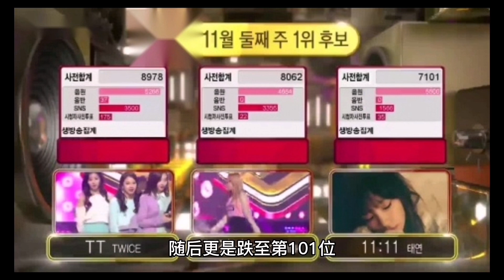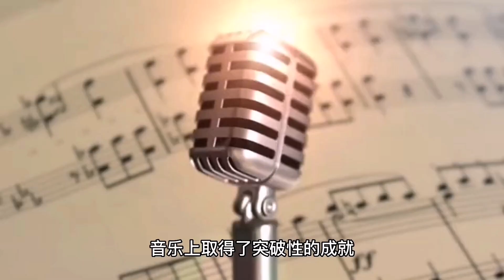“【TWICE回归遇冷，主打歌未进前100，韩网反应两极】”【韩国女团】【TWICE】小G视讯 电影解说 电影简介(2024)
TWICE回归遇冷，主打歌未进前100，韩网反应两极